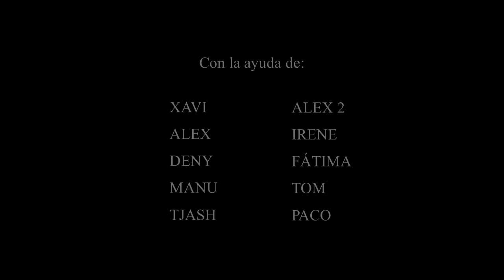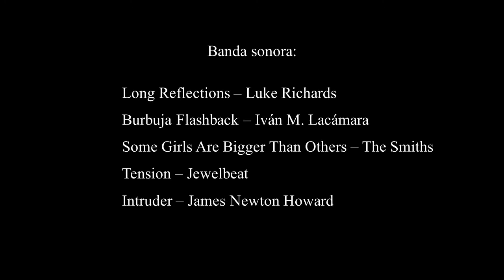Discordia - El mejor corto jamás realizado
Entre los posibles títulos también se incluían: "Érase una vez Ricardo", o "Las desventuras y triquiñuelas de Ricky el colorado". Dedicado a los ex inquilinos de la casa 53.

Castle Irwell - Verano 2013